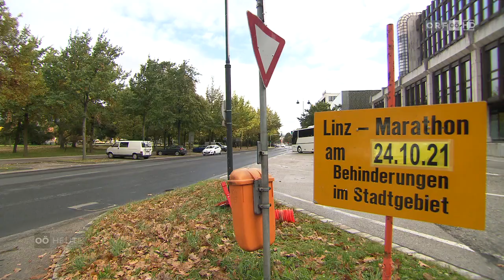Linz Marathon 2021 - Verkehrsbehinderungen